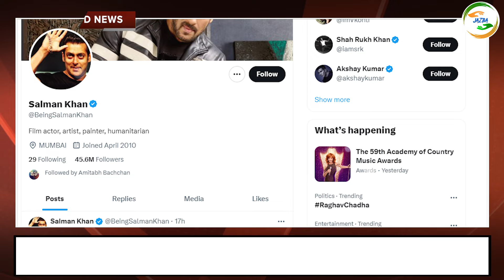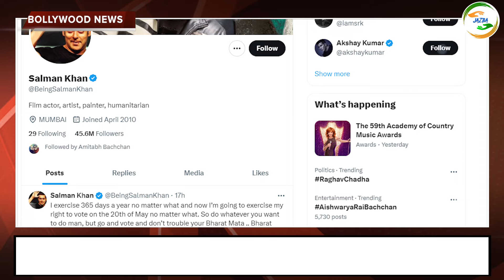Top10 Big News of Bollywood 18th May 2024, Salman khan, Malaika Arora Rakhi , Kajol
📽Video Credits:-